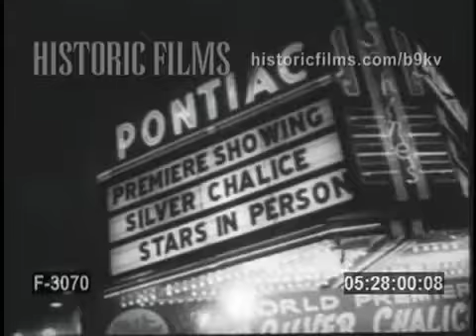F-3070: WARNER PATHE NEWS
00:00 (TC: 05.25.25): ISSUE# 39
00:17 (TC: 05.25.42): WORLD NEWS. FRANCE HONORS GENERAL GREUNTHER,
         NATO CHIEF
         PRESIDENT COTY GREETS GREUNTHER IN PALACE GIVE
         GENERAL THE LEGION OF HONOR.
00:38 (TC: 05.26.03): WHEN FLOODS HIT VENICE, THAT'S NEWS
         PEDESTRIANS HAVE TO USE CATWALKS TO WALK THE
         STREETS OF VENICE
00:51 (TC: 05.26.16): MERCHANT, WEARING APRON, AND A WOMAN SLUSH
         THROUGH KNEE DEEP WATER. FLOCK OF PIGEONS FIND
         DRY STEPS TO LAND ON.
01:07 (TC: 05.26.32): SUPERSONIC JET BUILDERS GET COLLIER TROPHY
         IKE PRESENTS AWARD TO JAMES KINDELBERGER OF NORTH
         AMERICAN AVIATION AND EDWARD HEINEMANN OF DOUGLAS
         AIRCRAFT.
01:27 (TC: 05.26.52): IKE LIGHTS NATION'S YULE TREE IN CAPITAL
         REAL REINDEER PULL SLEIGH WITH SANTA ON WHITE
         HOUSE LAWN WHO IS GREETED BY LITTLE CHILDREN WITH
         THEIR PARENTS
02:13 (TC: 05.27.38): IKE PRESSES BUTTON AND THE NIGHT IS LIT UP BY
         A 65 FOOT CHRISTMAS TREE.
02:23 (TC: 05.27.48): "SILVER CHALICE" PREMIERE AT SARANAC LAKE
         MARQUEE OF PONTIAC THEATRE TELLS OF PREMIERE
         ACTOR ALAN HALE RIDES IN ON DOG SLED. GONZALES
         GONZALES ARRIVES AS DOES ACTRESS MARIAN CARR.
03:08 (TC: 05.28.33): ACTRESS ANNE ROBINSON ARRIVES IN WHITE MINK
         PRODUCER AND DIRECTOR VICTOR SAVILLE AND VIRGINIA
         MAYO ARRIVE.
03:29 (TC: 05.28.54): CIRCUS PAYS VISIT TO LONDON KIDS
         SOME OF THE 6000 YOUNGSTERS FROM ORPHANAGES,
         HOSPITALS &amp; SCHOOLS, WATCH LION TAMER IN CAGE WITH
         TIGERS.
03:46 (TC: 05.29.11): KIDS GET HYSTERICAL AS CLOWNS POUNCE ON A FAT
         CLOWN, BOUNCING ON HIS STOMACH AS HE LIES ON
         GROUND IN CENTER RING
04:25 (TC: 05.29.50): SPORTS! TOP SKI STARS JUMP IN TORKLE MEET
         BEAR MOUNTAIN, NEW YORK. SKIERS JUMP ON 60 TONS OF
         ARTIFICIAL ICE. ART DEVLIN WINS MATCH.
05:17 (TC: 05.30.42): COLLEGE BASKETBALL. UTAH VS LA SALLE
         AT MADISON SQUARE GARDEN.
05:43 (TC: 05.31.08): CU YOUNG BOY CHEWS ON GUM AS HE WATCHES WITH
         CONCERN. UNDERDOG UTAH WINS 79-69.